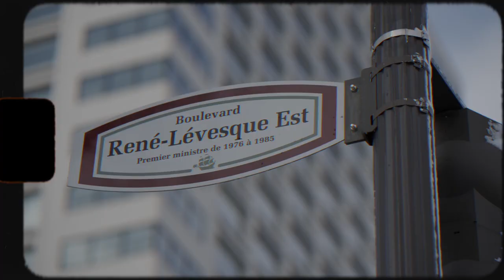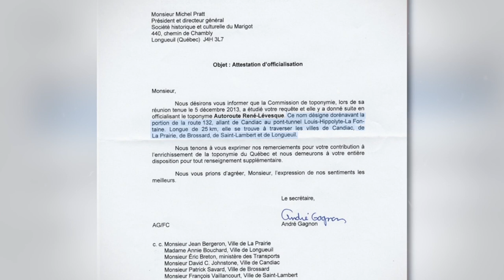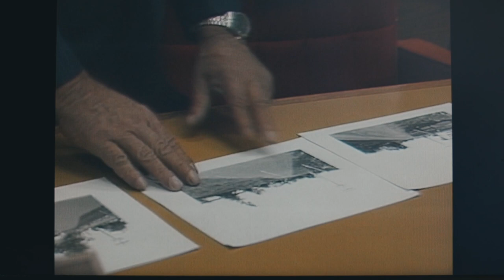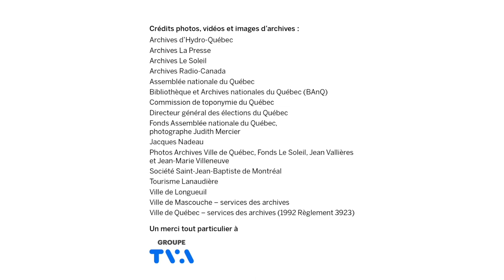Nom d'une rue! - Chaleur humaine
René Lévesque aimait les gens et les gens l’aimaient. Sa circonscription de Taillon était son refuge. Elle recèle des marques de cette affection réciproque plus que tout autre lieu. Les réalisations du député y sont nombreuses, les signes d’appréciation tout autant.

Empreintes de chaleur humaine, une histoire à découvrir.

Une autre activité de l’Année Lévesque, une initiative de la Fondation René-Lévesque présentée par Québecor, en collaboration avec Hydro-Québec et avec la participation financière du gouvernement du Québec. Merci également à la Société de développement Angus, Desjardins, le Fonds de solidarité de la FTQ, Tact, National et Cision.